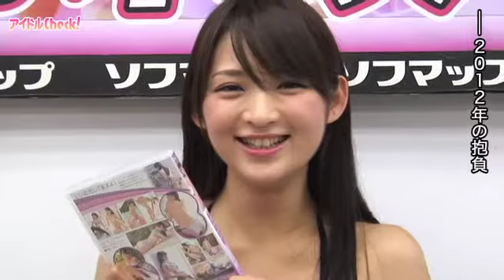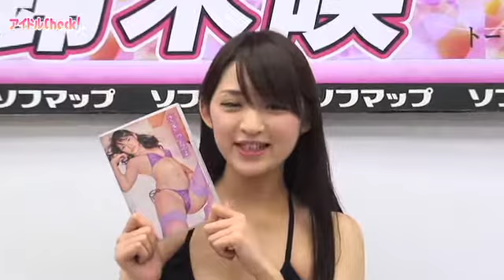鈴木咲、胸はないけどおしりで勝負！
2009年にSUPER GTイメージガールに選出され、2011年の第2回ファミ通ゲーマーエンジェルコンテストではグランプリを獲得した鈴木咲。彼女の3枚目となるDVD『鈴木咲 さきっちょ』発売記念イベントが11月23日に秋葉原のソフマップアミューズメント館で行われた。